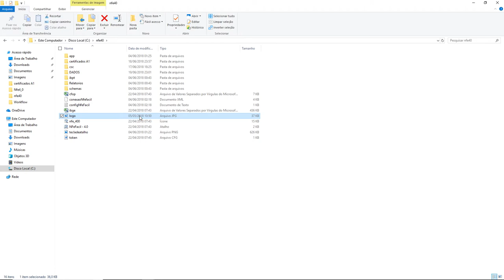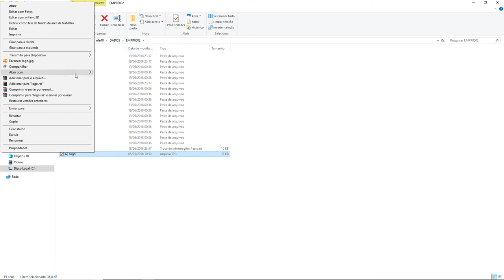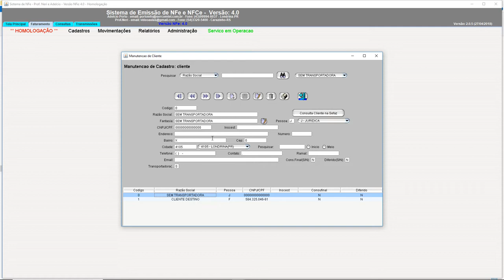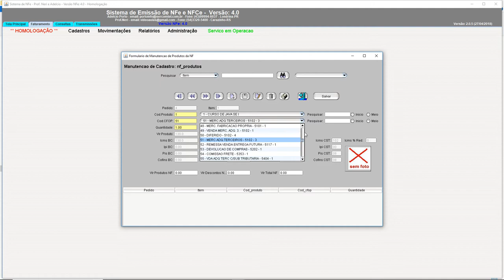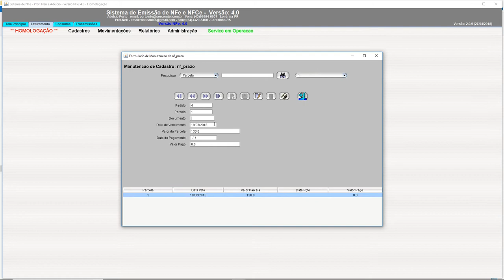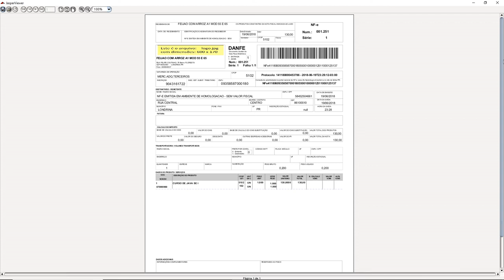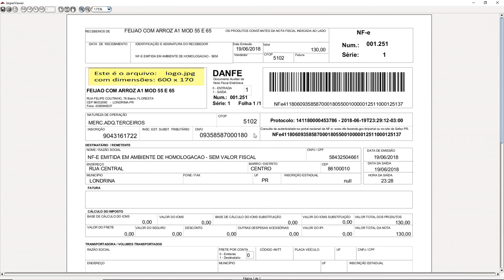aula 7113 NFe4 0 Emitindo NFe A1 mod 55 gerando XML para Augorizar NFe